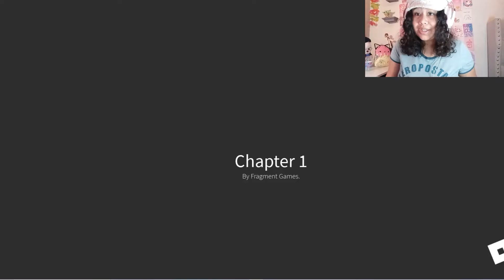ROBLOX RAINBOW FRIENDS..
had so much fun playing this game for you guys. enjoy:)

my roblox: QTmitzyy